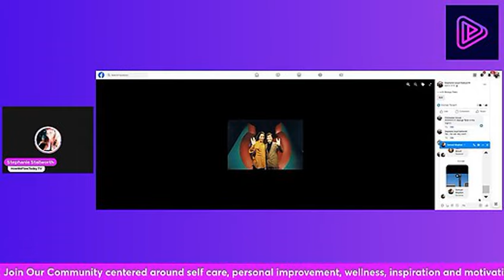What In The Crabby Patty Is Going On_!_ Get Out Of That Pot!!! w_ Stephanie Stallworth_ Your _AtlTra